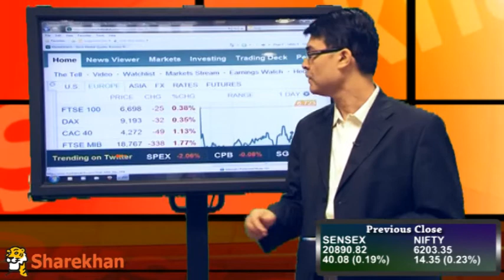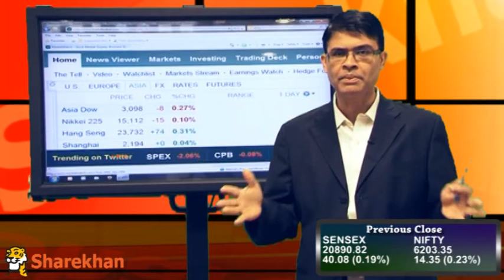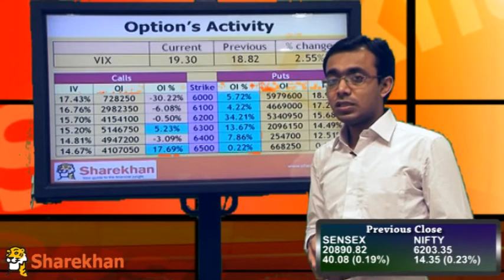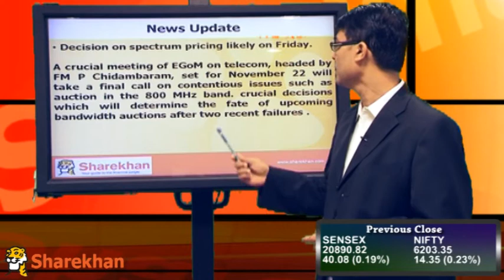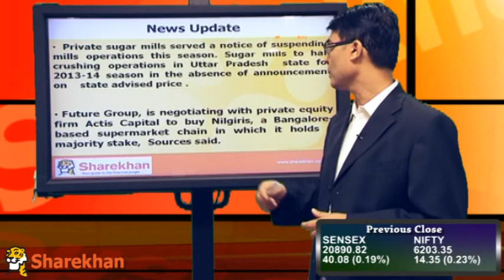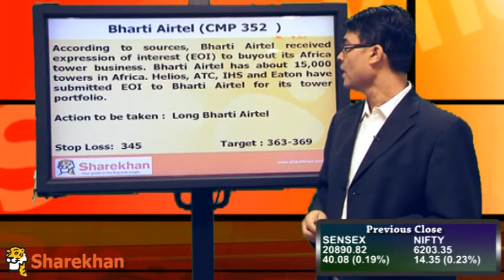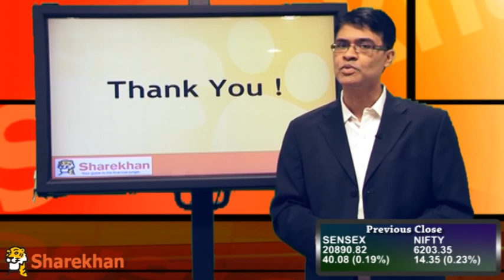Pre-Market View - November 20, 2013